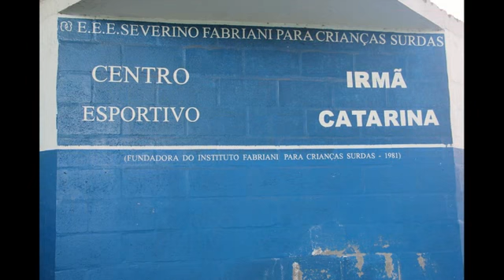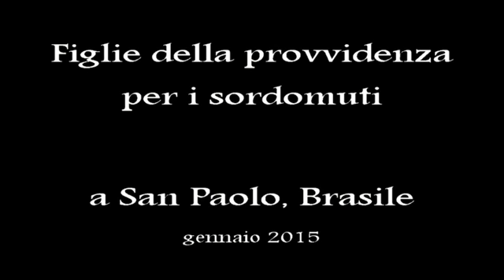Figlie della Provvidenza per i sordomuti, a San Paolo in Brasile